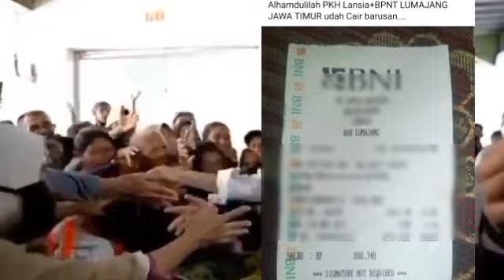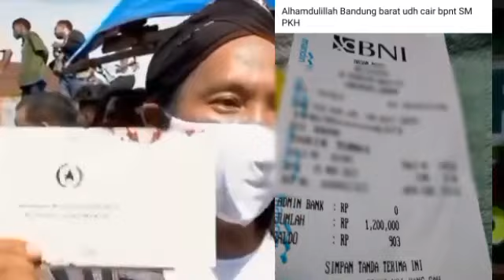BANTUAN YANG CAIR SIANG HARI INI KPM PKH BPNT REJEKI AKHIRNYA CAIR UANG PKH TAHAP 4 SIMAK